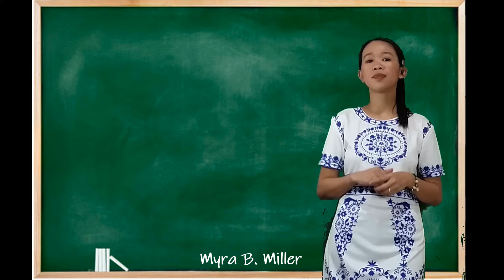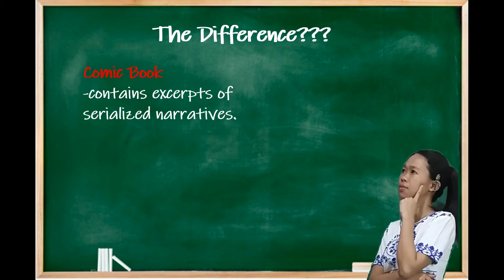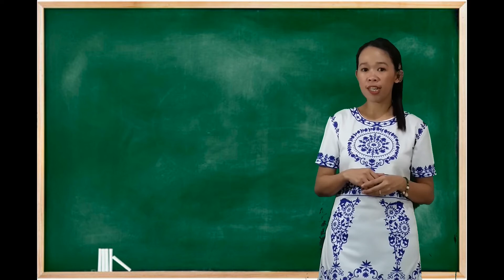GENRES OF POPULAR LITERATURE | Contemporary, Popular and Emergent Literature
Video presentation of different genres of popular literature.
Course: Contemporary, Popular and Emergent Literature

Credits to some video clips used in this video:
Watchmen Motion Comic movie for our comic/cartoon and graphic novels.
For Young Adult and Children's Fiction, we used clips from the movies Harry Potter and Hunger Games as well as videos by Pixabay and Pavel Danilyuk from Pexels.